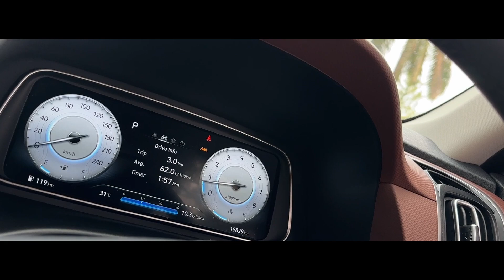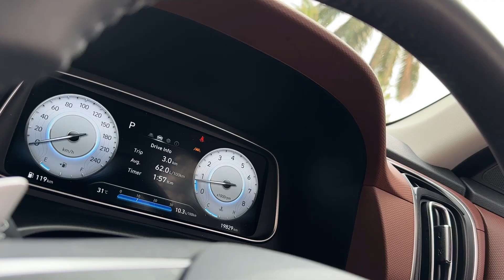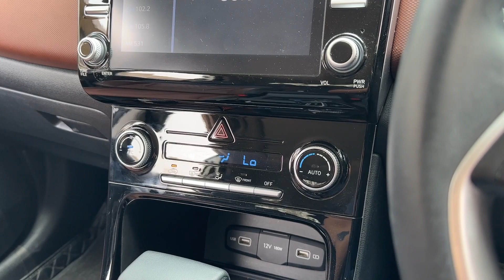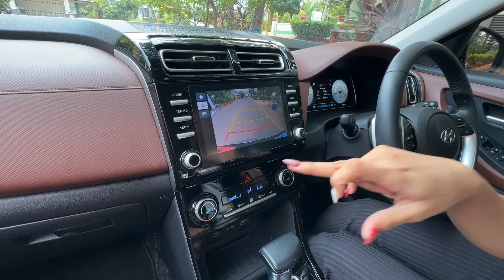SUV PENDATANG BARU !! | Hyundai Creta 1.5 Prime Two Tone 2022 | WITH ANGEL AUTOFAME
KM 19.000 Hyundai Creta 1.5 Prime Two Tone NIK 2022 Magnetic Silver On Black Like New

Plat Genap, Magnetic Silver On Black With Black Roof, Tangan Pertama Dari Baru, NIK 2022, Pajak Panjang Sampai Bulan 03 2024, Tipe Tertinggi 1.5 Prime Two Tone Colour, KM 19.000, Kondisi Masih Seperti Baru, Full Original Paint, Interior Sangat Rapi, Panoramic Sunroof, Bose Audio Premium Sound, Hyundai Smart Sense, Ventilated Seat, Air Purifier, Tinggal Pakai.

Hub Angel Autofame 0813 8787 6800

Head Office :
AUTOFame Cibubur